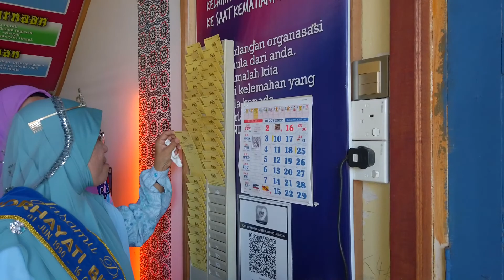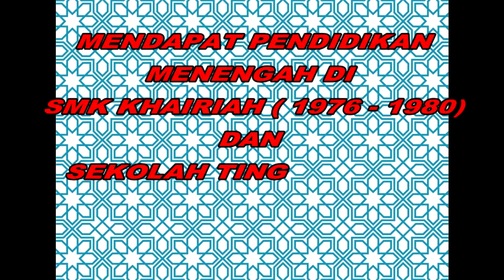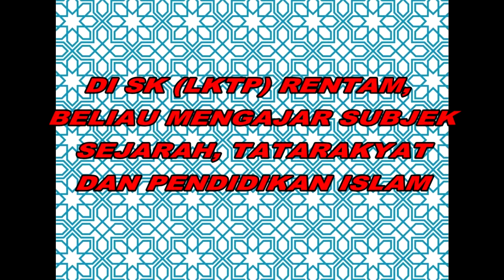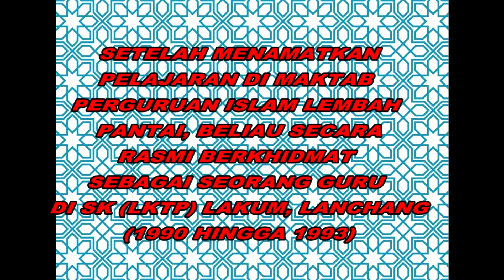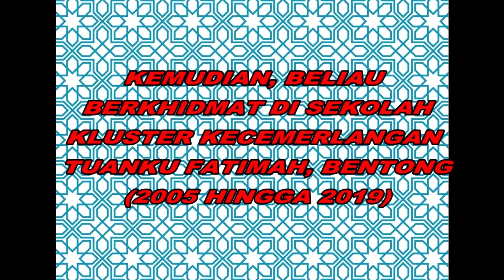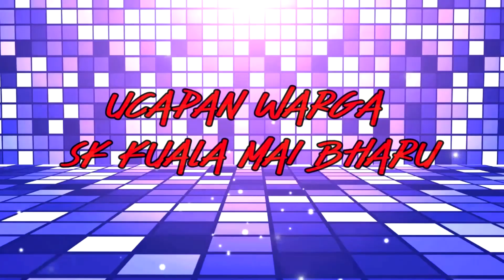Majlis Persaraan Puan Norhayati Said 1984-2022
Majlis Persaraan Puan Norhayati Said
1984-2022